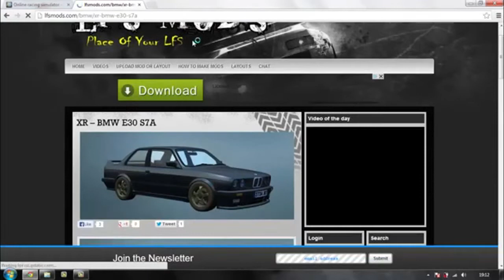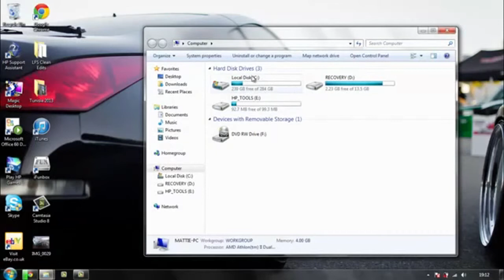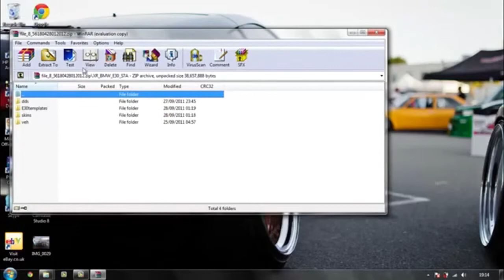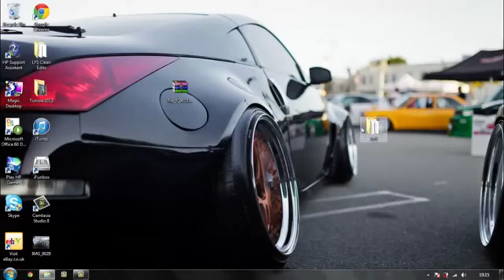LFS S2- How To Install Car Skins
Welcome to a LFS S2 tutorial. This is a video from my old channel. I havent been feeling to well for the past couple of days, but wanted to get something out, so if you see any rFactor videos they are from my old channel. Also tell me what other games you would like to see on my channel.